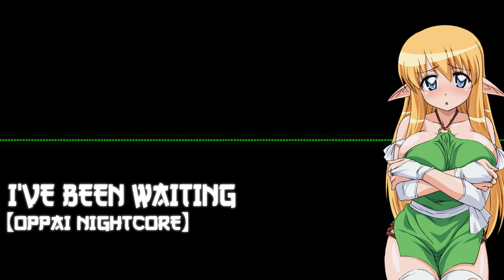【OPPAI NIGHTCORE】I've Been Waiting